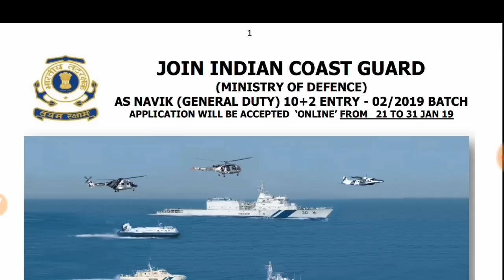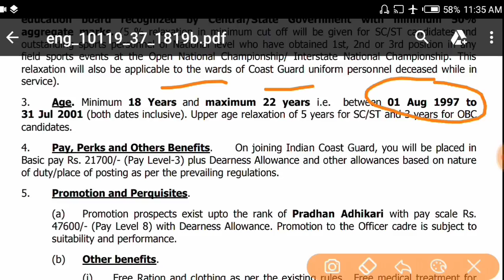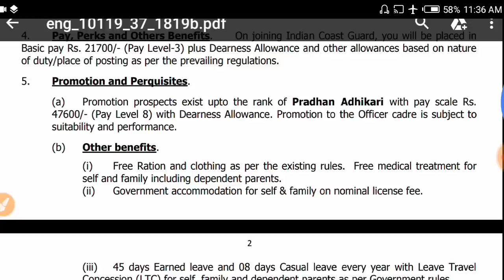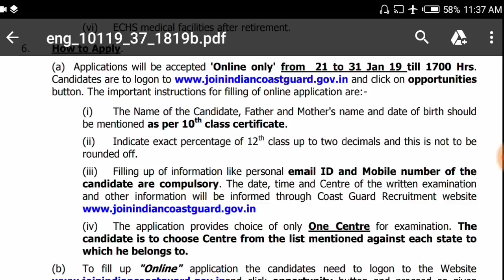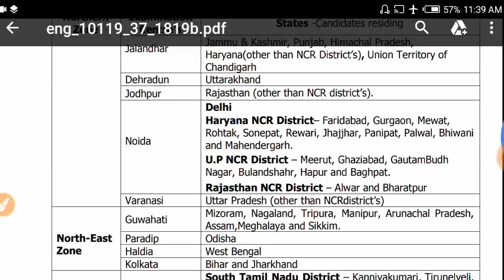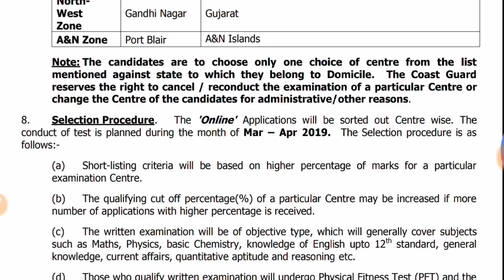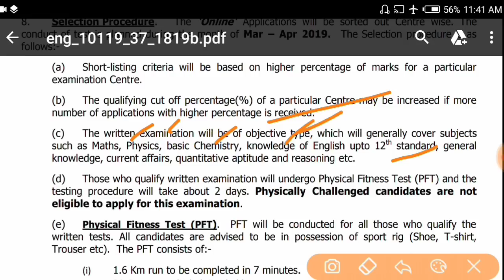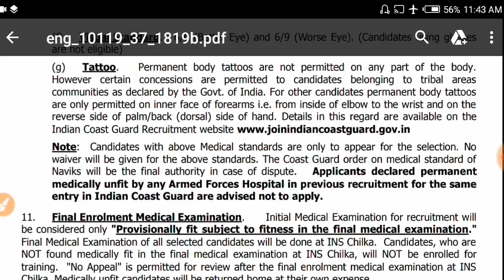12वीं पास की बड़ी भर्ती || Indian Coast Guard Navik GD Recruitment 2019 For 10+2 Entry-02/2019 Batch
Welcome Back Friends, To Friends Aap Sabhi Ko Is Video Me 12वीं पास की बड़ी भर्ती || Indian Coast Guard Navik GD Recruitment 2019 For 10+2 Entry-02/2019 Batch

Coast Guard Navik Vacancy 2019 | Full Notification | Indian Coast Guard Online 2019
Coast Guard Navik(GD)02/2019 Batch भर्ती आ गयी_Apply Online_Age_Online Exam_Admit Card.
Join Indian coast Guard as Navik(general duty) || ICG Navik Recruitment 2019
Indian Coast Guard Navik GD 02/2019 Online Form ll Indian Coast Guard Navik Recruitment 2019
Coast Guard ने निकाली 2019 की पहली भर्ती | Coast Guard Vacancy 2019 |
Coast Guard 10+2 Navik GD 02/2019 Recruitment 2018-19 | Sarkari Result | Sarakari Jobs 2019
Join Indian Coast Guard 10+2 Navik GD 02/2019 Online Form 2019
Indian Coast Guard Navik GD 10+2 Entry Online Form 022019 Batch
Indian Coast Guard Recruitment 2019-20, Apply Online Coast Guard 10th pass Bharti 2019
Indian Coast Guard Naukri  Apply Online Navik GD Entry 2019 Latest Govt job 2019
Indian Coast Guard Navik (GD) 2019 | Sarkari Naukri 12th Pass 2019 | Last Date -31/01/2019
Coast Guard Bharti 2019 || How to apply join Indian Coast Guard 2019 ||
Indian  Coast-Guard Bharti पूरे भारत के लिए || Coast Guard Recruitment 2019
Coast Guard Navik 02/2019 Batch_Online Exam_Admit Card Percentage_Application Fee.
Coast Guard Navik 02/2019 Online Form |  How to fill Indian Coast Guard 2018 |
Indian Coast Guard Navik GD 01/2019 Admit Card .
Indian Coast Guard Navik GD Bharti 2019 || All India Apply || 12th Pass
Join Indian Coast Guard ICG Navik GD 02/2019 Batch Recruitment
Indian Coast Guard Recruitment 2019 – Various Navik GD 10+2 Entry 02/2019 Batch Posts | Apply Online
Indian coast latest bharti 2019||Coast guard 6000 post online recruitment 2019||New coastguard job
Navik GD Indian Coast Guard Vacancy 2018 Apply Online 2019 Batch Coast Guard 10+2 Entry
Indian Coast Guard Recruitment 2019 // तटरक्षक बल नयी जानकारी!!
Assistant Commandant Recruitment 2018 | Indian Coast Guard Assistant Commandant Recruitment 2/2019
Indian coast guard navik gd Recruitment 2019 || Selection Process || 10th Pass All India Apply!!
IndianCoastGuard Indian Coast Guard 2019 - Apply Online for Navik (GD) 10+2 Entry
Indian Coast Guard Bharti 2019 | Latest Notification | Indian Navy | coast guard online form